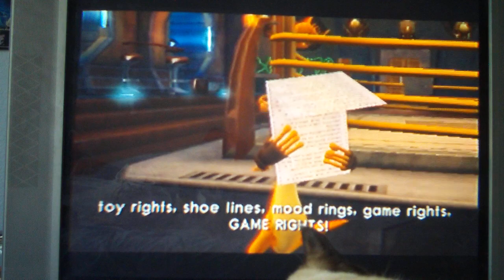Jak 2 walkthrough part 15 WITH COMMENTARY- getting a new dark power =D